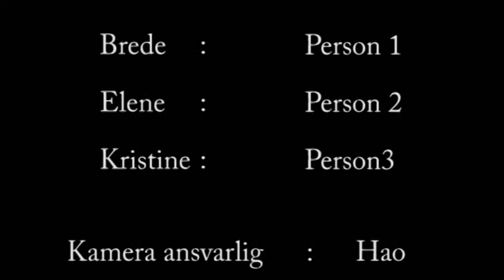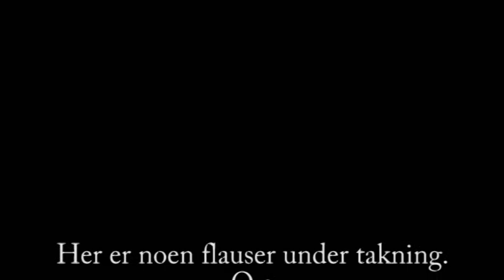AFR Metafilm 8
"Oss drive å lage en metafilm!"